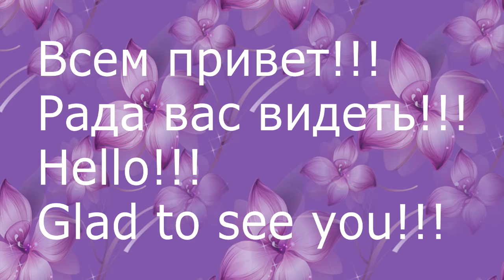Косичка из ленты 0,6 мм/Pigtail from the tape 0.6 mm/Как оплести ободок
Здравствуйте сегодня решила показать как я делаю косичку из ленты. Похожих способов очень много в youtube, а это мой!!!
Welcome today decided to show how I'm doing a pigtail of the tape. In a similar way in a lot of youtube, and this is my !!!